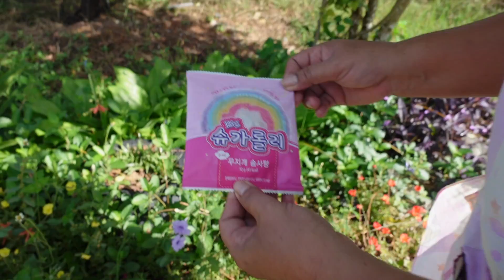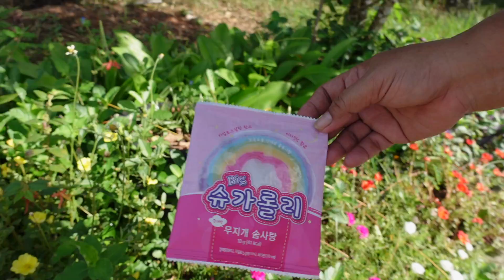เจอไอติมใหม่ ร้านแม่ | พี่ทีเท่ห์ TTeh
พี่ทีเท่ห์ TTeh พาไปกินไอติมที่น่าสนใจ เป็นแบบเวเฟอร์ช็อกโกแลตและสตอเบอร์รี่ นอกจากนี้ยังมีขนมเซเว่น DIY สุดสนุก ขนมสายไหมสายรุ้ง และลูกอมฮอลล์แบทแมน